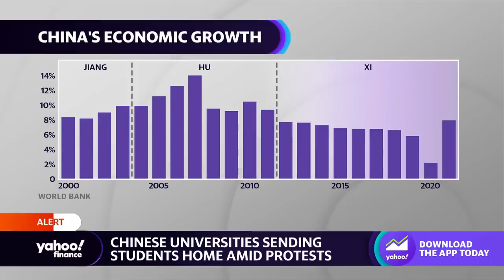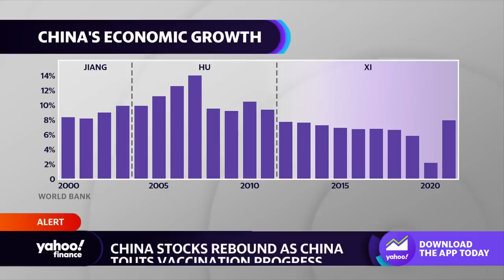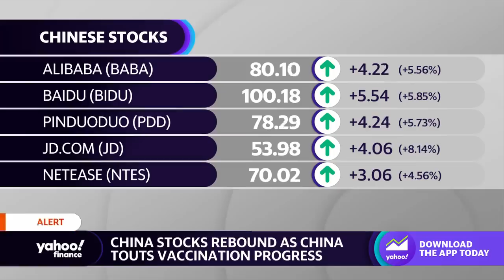Chinese universities send students home amid protests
Yahoo Finance's Akiko Fujita and Rachelle Akuffo discuss the latest news around the protests in China over COVID restrictions and lockdowns.